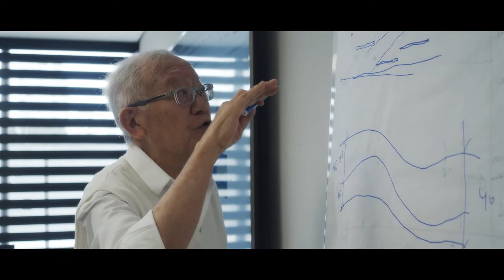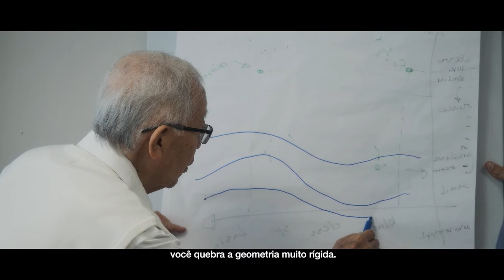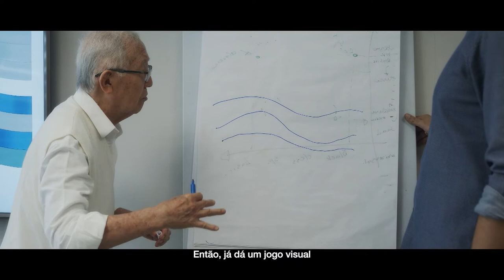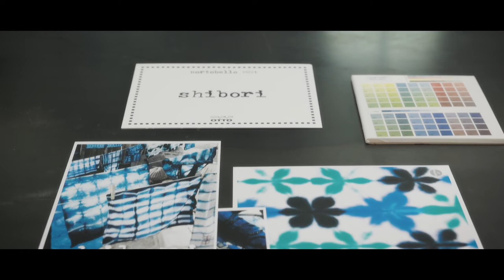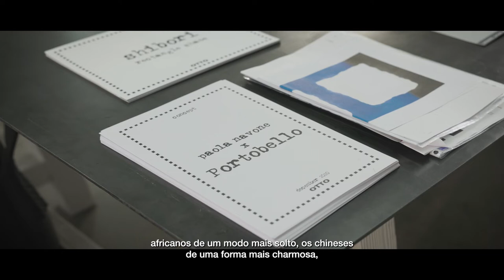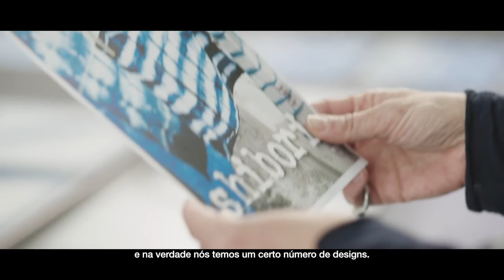UNLTD.Dreams - Coleção 2022 Portobello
UNLTD.Dreams, uma nova coleção tão sonhada, agora se realizando. Com uma visão contemporânea das camadas do tempo, UNLTD.Dreams é para quem sonha!